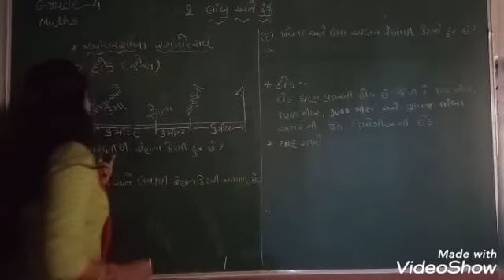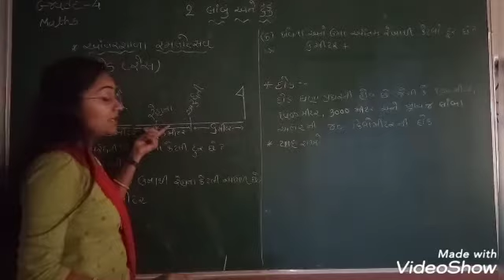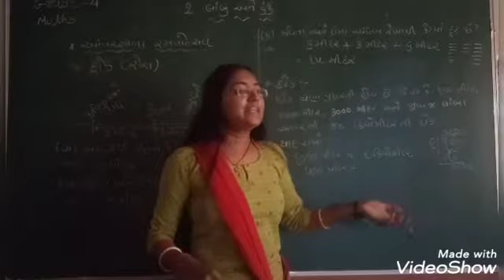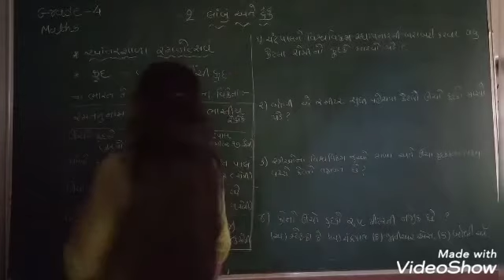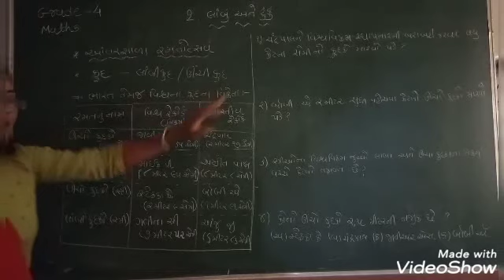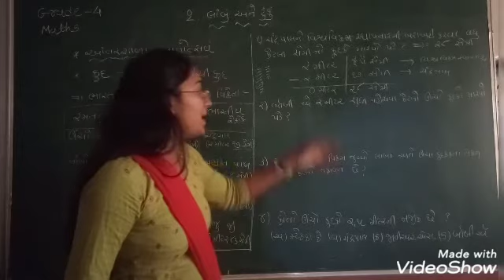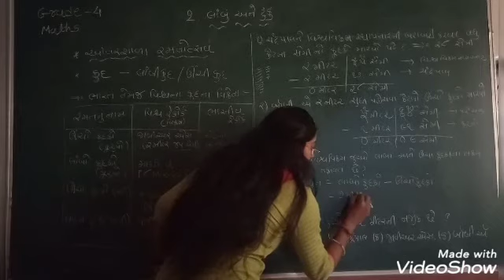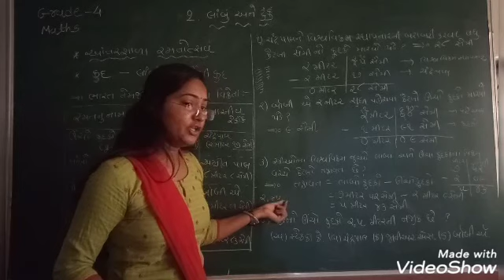GM | Grade-4 | MATH | Ch-2 લાંબુ અને ટૂંકું (part-3 ) | 28 DEC. 2020